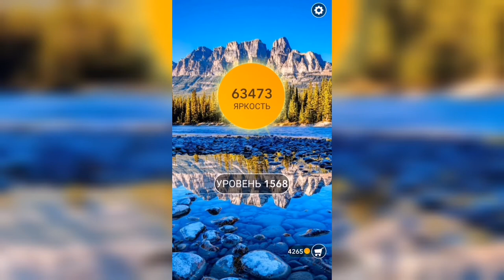Word / Слово Крест: Поиск русского кроссворда / Уровень 1568